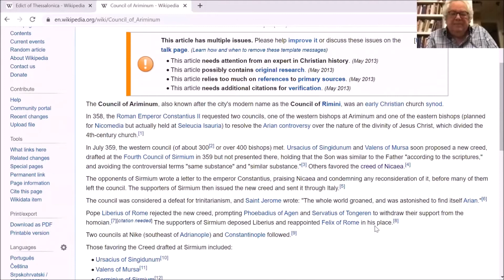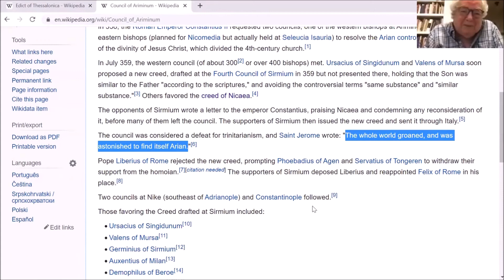The biggest ecumenical, early Church council was non-trinitarian! Dr. Richard Rubenstein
Richard E. Rubenstein is University Professor of Conflict Resolution and Public Affairs at George Mason University, holding degrees from Harvard College, Oxford University (as a Rhodes Scholar), Harvard Law School, and the University of Malta. A former lawyer, political scientist, and director of the Carter School, he is the author of nine books about various types of violent social conflict and the possibilities of resolving them nonviolently. His most recent book is Resolving Structural Conflicts: Violent Systems and How They Can Be Transformed (Routledge, 2017). Rubenstein teaches grad and undergrad courses on conflict theory and speaks publicly on issues of peace and social justice.